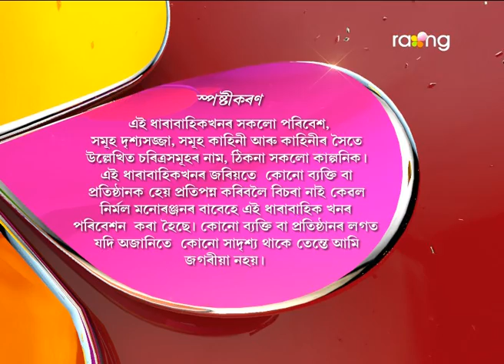Oi Khapla | 08th May 2017 | Full Episode | No 552